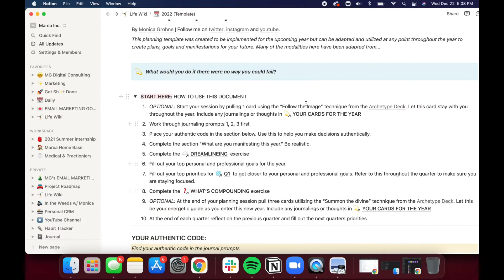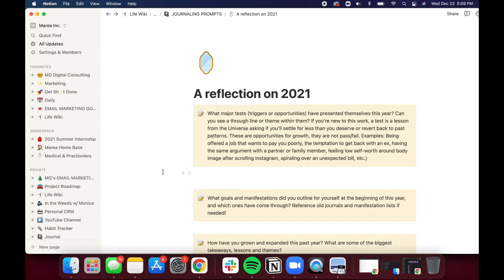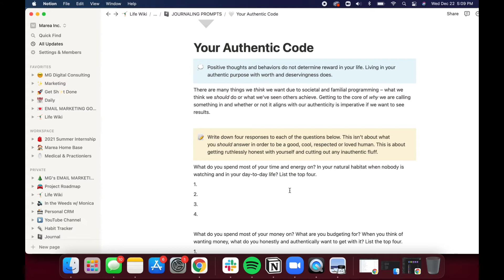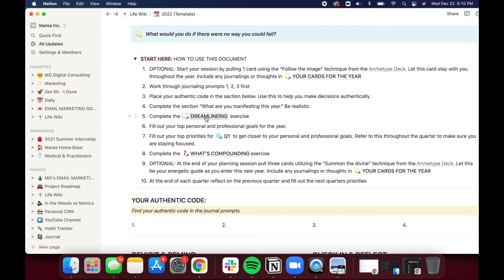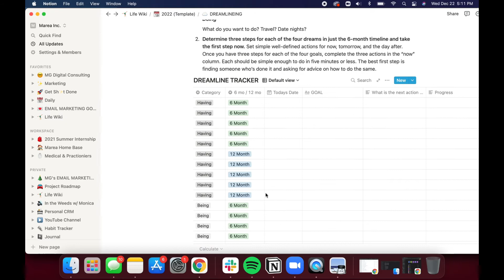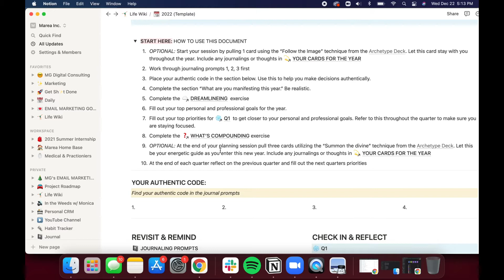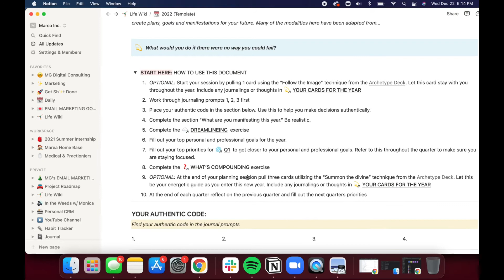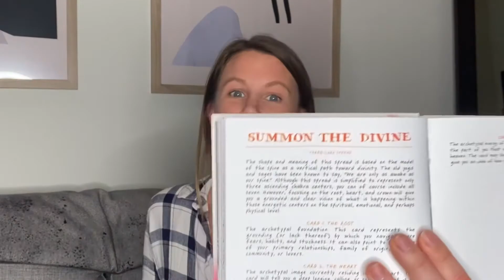2022 Goal Setting with Notion Planning Template | 2021 Reflection, Habit building, Manifestation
BOOKS MENTIONED IN THIS VIDEO:
COMPOUND EFFECT
4 HOUR WORK WEEK
ARCHETYPES DECK

LINKS MENTIONED:
Come stay with us in the tetons:

◇ timestamps ◇
intro 00:00
2021 goals reflection & recap 01:01
how I created the 2022 planning guide 07:25
2022 planning guide exercise 11:08
My 2022 goals 21:18

ABOUT MAREA
 A women's health company empowering women to take charge of their menstrual cycles through nutrition and lifestyle changes.